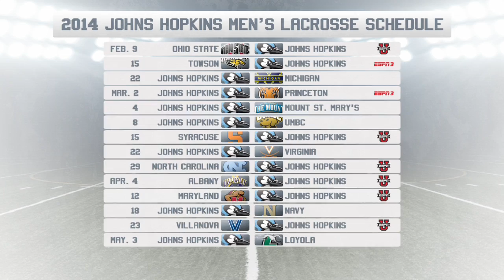2014 Men's Lacrosse Schedule